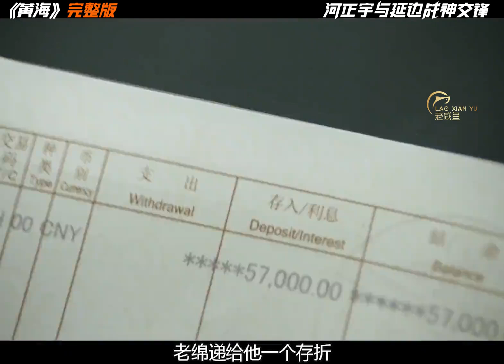深度解說兩大影帝巔峰巨作《黃海》，感受延邊戰神的壓迫感